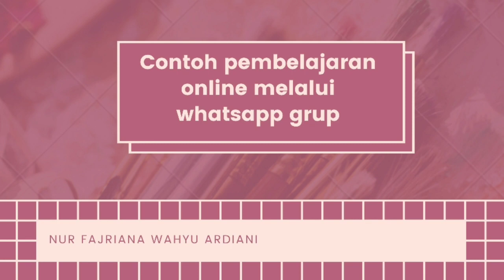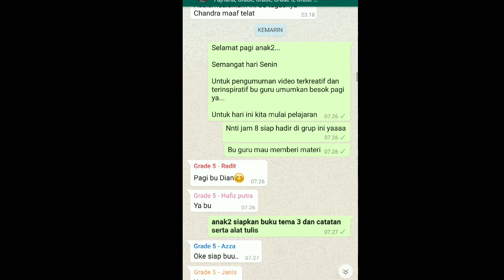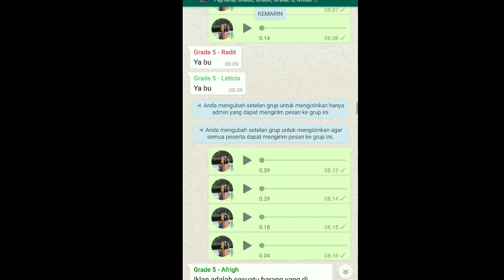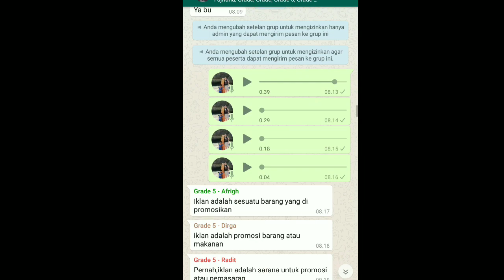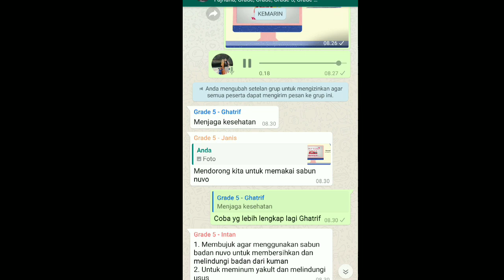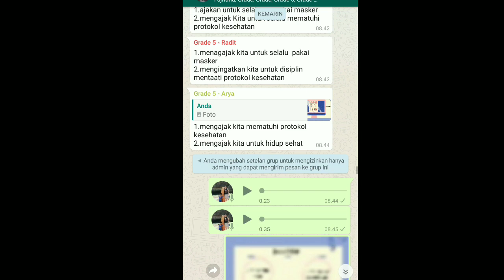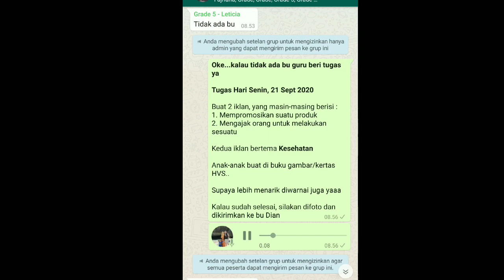Contoh Pembelajaran Online Sederhana Melalui Grup Whatsapp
Untuk variasi, gambar bisa diganti juga dengan link youtube

semoga bermanfaat...